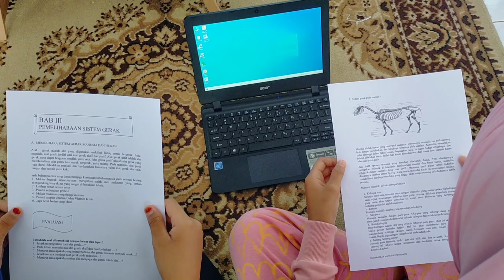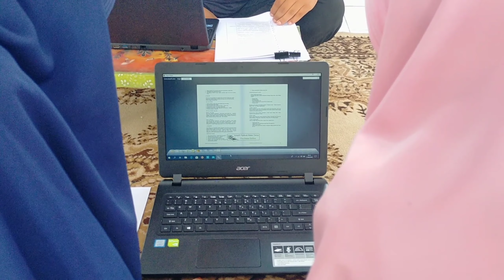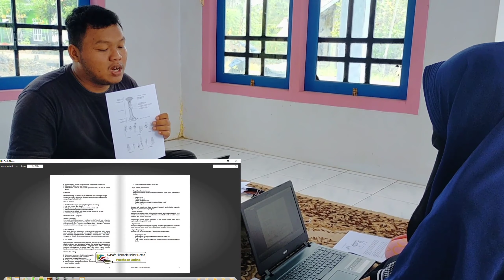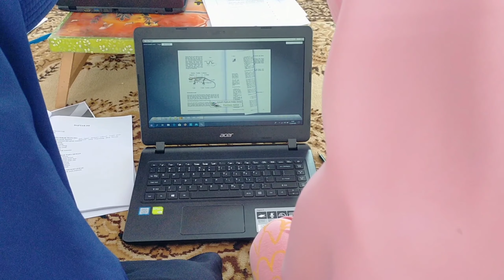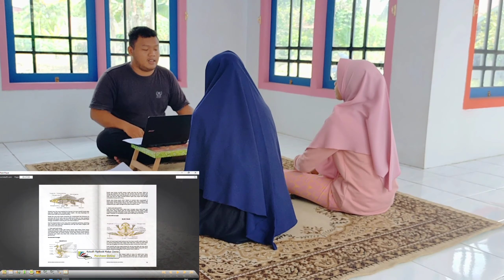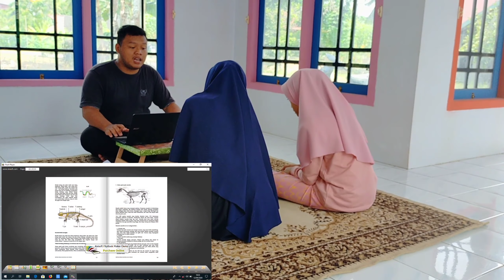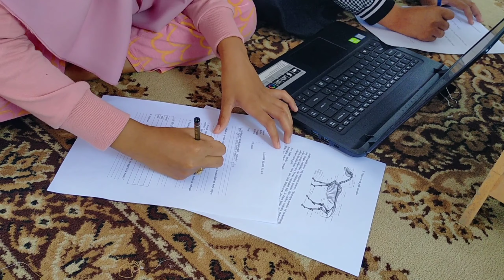IMPLEMENTASI MEDIA BERBASIS BUKU DIGITAL DIDALAM PEMBELAJARAN oleh Tris Muhammad Amin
assalamualaikum wr.wb
video ini mengenai penerapan dari media berbasis buku digital dalam pembelajaran dimana media buku digital sangat memberikan banyak kemudahan dan kepraktisan dalam penggunaannya.

video ini di buat untuk memenuhi tugas mata kuliah media pembelajaran tentang implementasi dari media buku digital

saya menyadari bahwa video ini masih jauh dari kata sempurna  sehingga saya memohon maaf jika ada kelebihan dan kekurangan dari video ini.